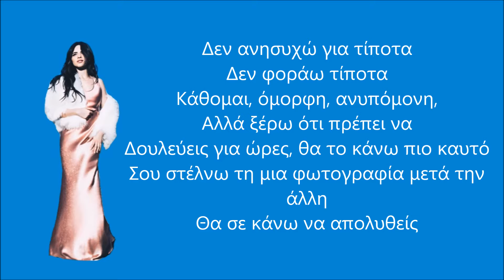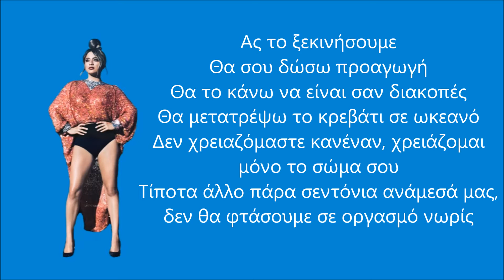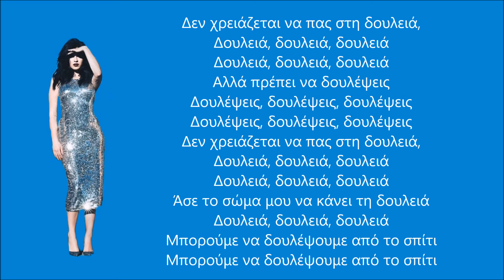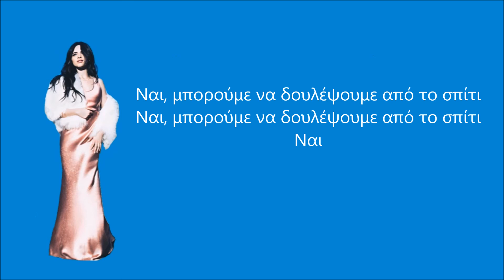Fifth Harmony - Work From Home (feat. Ty Dollar $ign) [Greek Lyrics]